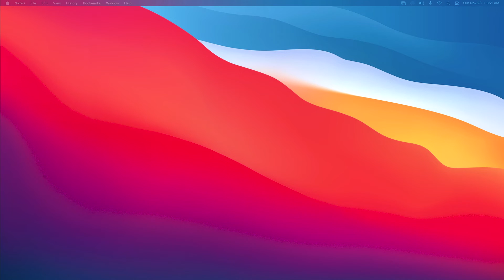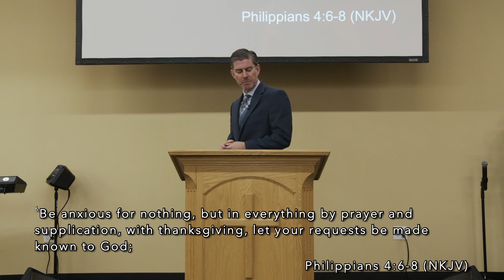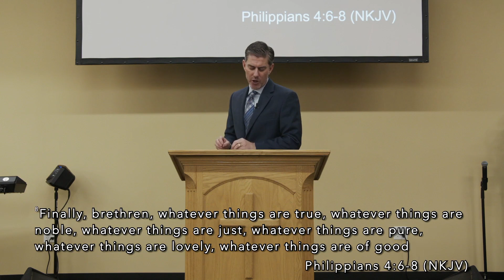Secure in Him